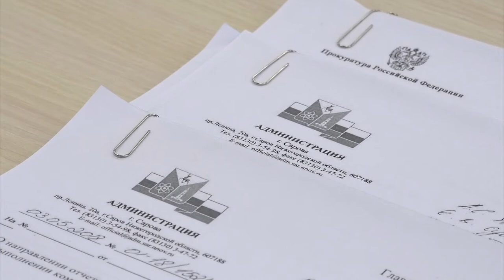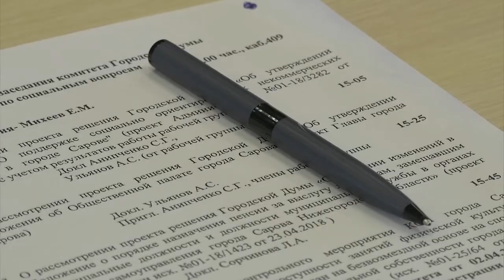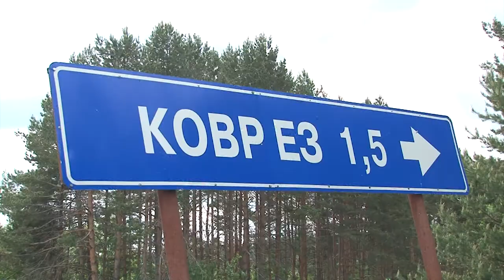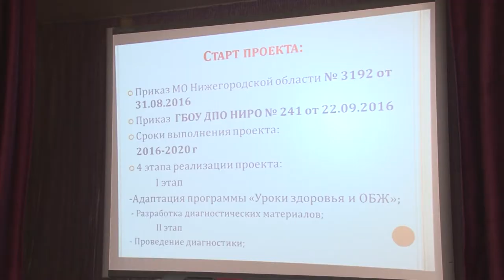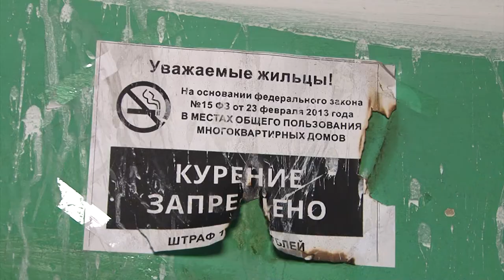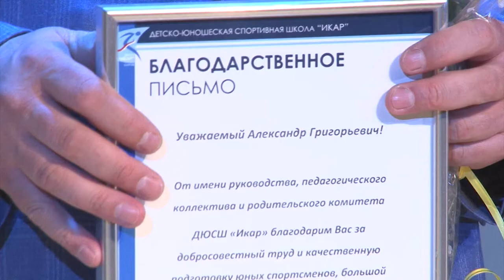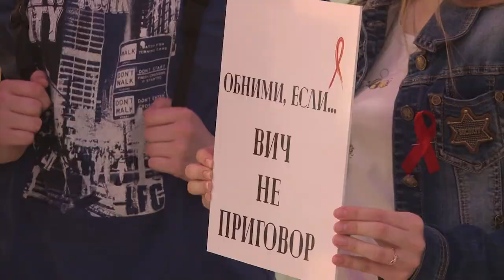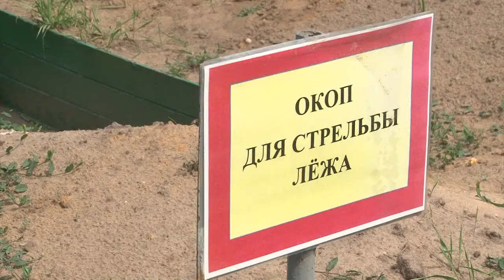Новости Сарова. Итоги недели. 21.05 - 26.05